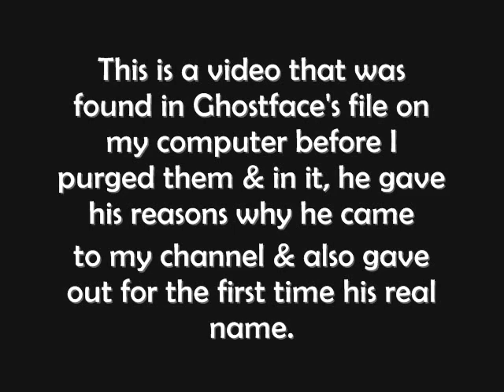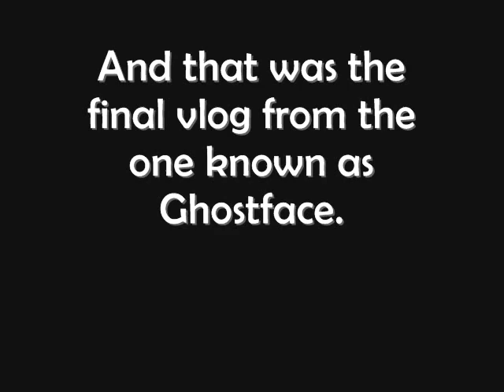Ghostface: The Final Vlog!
This video was found in a file before it was purged of Ghostface in his final vlog never before seen on the channel until now. Plus, we get to know Ghostface's real name.